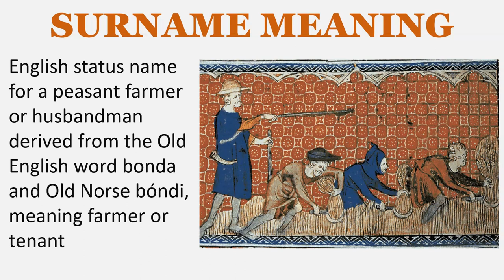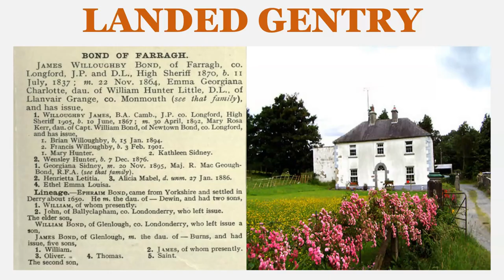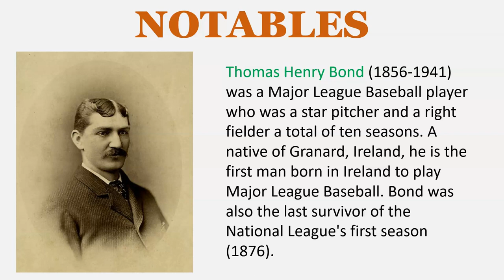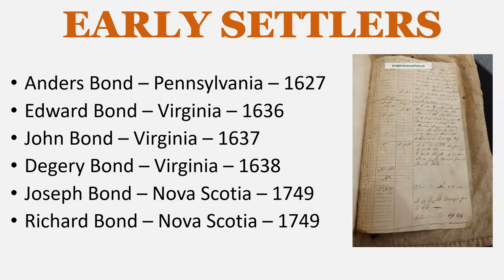Bond Surname History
EARLY BEARERS
Norman le Bonde – Warwick – 1180
William Bonde – Warwick – 1185
Emma le Bonde – Huntindon – 1271
Robert le Bonde – Worcester – 1271
Walter le Bond – Cambridge – 1271
Robert le Bond – Somerset – 1327
John le Bonnde – Somerset – 1327

The Bond Baronetcy of Peckham in the County of Surrey was created in the Baronetage of England in 1658 for Sir Thomas Bond, Comptroller of the Household of Queen Henrietta Maria. The 2nd Baronet, Sir Henry Bond, represented Portarlington in the Irish House of Commons. The title became extinct on the death of the fourth Baronet, Sir Charles Bond, in 1767.

The Bond Baronetcy of Coolamber in the County of Longford was created in the Baronetage of Ireland in 1794 for James Bond, who represented Naas in the Irish House of Commons. The title became extinct on the death of the second Baronet, Sir Thomas Bond, in 1823.

LANDED GENTRY
Bond of Creech Grange, co. Dorset, England
Bond of Farragh, co. Longford, Ireland

NOTABLES
Thomas Henry Bond (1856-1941) was a Major League Baseball player who was a star pitcher and a right fielder a total of ten seasons. A native of Granard, Ireland, he is the first man born in Ireland to play Major League Baseball. Bond was also the last survivor of the National League's first season (1876).

William Bennett Bond (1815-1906) was a Canadian priest, archbishop, and the 2nd Primate of the Anglican Church of Canada.

William Cranch Bond (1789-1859) was an American astronomer, and the first director of Harvard College Observatory.

Sir Edward Augustus Bond (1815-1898) was an English librarian

Frederick Bond (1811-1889) was an English naturalist who was one of the founders of the journal The Zoologist. He was a fellow of the Zoological Society of London, the Linnean Society of London and the Entomological Society.

Tom Bond (active 1630), Comedian

Mary Bond (1514–1611), daughter of John Bond, gentleman, wife of John Eyrick, Mayor of Leicester, and mother of 12 children

Dr. Phineas Bond (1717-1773) studied medicine in Europe and obtained a medical degree from the University of Rheims in France. In 1751, with his brother Thomas Bond, he founded Philadelphia's Pennsylvania Hospital.

EARLY SETTLERS
Anders Bond – Pennsylvania – 1627
Edward Bond – Virginia – 1636
John Bond – Virginia – 1637
Degery Bond – Virginia – 1638
Joseph Bond – Nova Scotia – 1749
Richard Bond – Nova Scotia – 1749